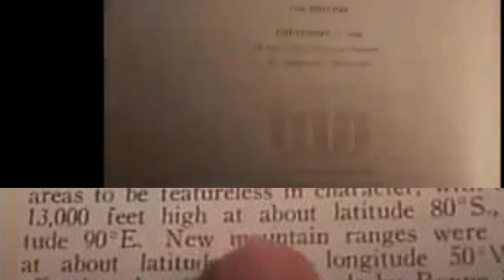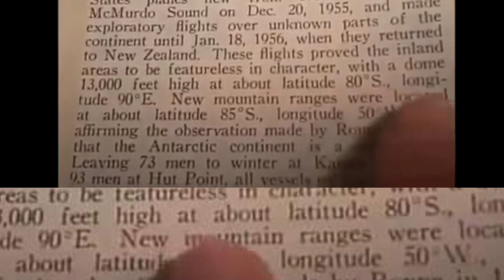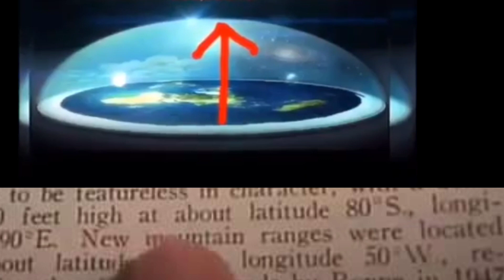The FIRMAMENT had been discovered! The GLOBE is a lie from Satan!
Who do you trust? The word of God or Satan's puppets?